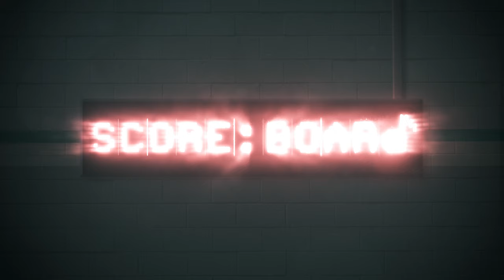Heist Gone Wrong - Score Board Royalty Free Music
Here's a song that's heavily inspired by Hans Zimmer's work on The Dark Knight and Inception. There are a lot of similar rhythmic elements in the percussion, and of course the emphasis on brass. Feel free to use this royalty free music, and let me know what kind of scene you would use this for!